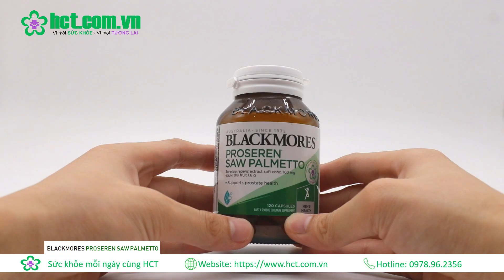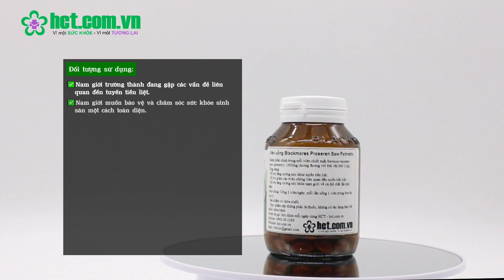Review viên uống bổ trợ tuyến tiền liệt - BLACKMORES PROSEREN SAW PALMETTO Lọ 120 viên